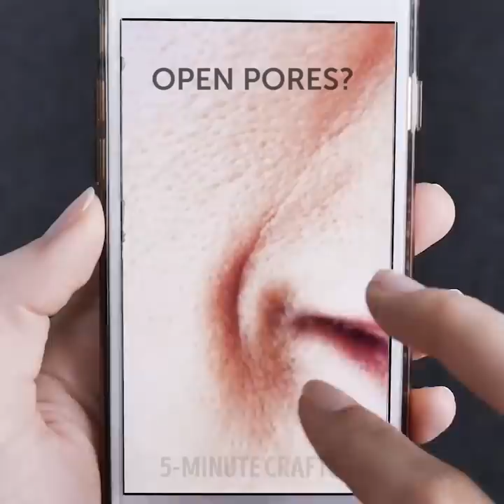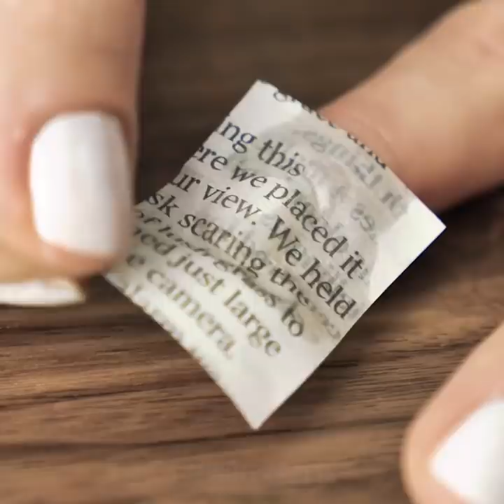21 UNEXPECTED BEAUTY HACKS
Beauty is a part of our whole image and this video is the ultimate guide for all the girls who would like to learn a few things about DIY skin care products, makeup hacks, get some styling tips and look for awesome ways to make their own jewelry. Watch our whole video to see our step-by-step tutorials for all the above.

In the first video we show you how to get rid of undereye circles, this is an amazing homemade remedy that you can use every morning before your skincare routine. You simple grate a cucumber and then add it into a bowl, then you mash a banana and add it into the cucumber mixture. After that, you just pour your mixture into an ice cube tray and place it in the freezer. Every morning you just take an ice-cube out and massage it all over your eyes. You will see the amazing results right away.

You can also make your own hair growth serum by following these simple steps. You start by grating an onion and using a strainer, squeeze all the juice out. Then in a boiling pan add some coconut oil with chopped aloe vera leaves and bring to boil for 5-7 minutes. Then pour the mixture alongside the onion juice into a spray bottle and spray on your hair 40 minutes before showering. Repeat the process every day and see your hair growing up to 5 inches in 14 days.

If you are looking for a perfect peel off stain lipstick, you can create your own using ingredients you already have in your own home. In a small bowl add some hot water and a tablespoon of gelatin. Then, add some food coloring and mix them all together really well. Finally, using a makeup brush apply the mixture on your lips and let it dry. Peel it off as you would normally peel a stain lipstick and Voila. You can now enjoy a delicious meal without worrying about smudging your lipstick.

In the video, we also show you awesome ways to match your clothes and create a perfect outfit. We also show you some ways to do color blocking outfits for any occasion and some ideas on how to wear simple clothes for any occasion by adding cute accessories such as hats, scarfs, and eyeglasses. In addition, we have great tips on how to fix your high thigh boots in case they keep slipping down and prevent your skirt from lifting up when it gets too windy.

Watch until the end to discover a homemade remedy on how to make your own stripless wax using all natural ingredients.
Timestamps:
0:07 - Undereye circles DIY treatment
0:58 - Hair growth serum
2:04 - DIY peel-off lipstick
3:28 - DIY hair removal remedy
4:06 - How to remove stretch marks
5:27 - Awesome newspaper nail art
6:25 - Outfit ideas
6:51 - Awesome work outfit
8:09 - Awesome school outfit
12:26 - Fix slippery shoes
13:03 - DIY hair removal wax